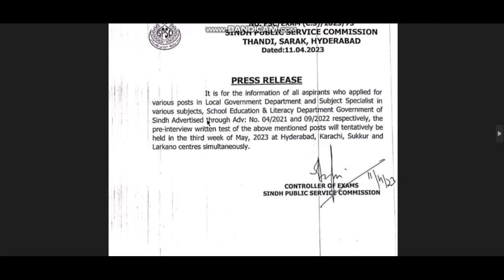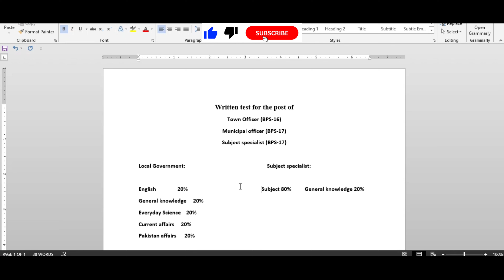Syllabus for Town officer Bps 16 Municipal officer Bps 17, Subject specialist Bps 17 Recommend Books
Here I am explaining the recent advertised syllabus for local government job and subject specialist job in Sindh.